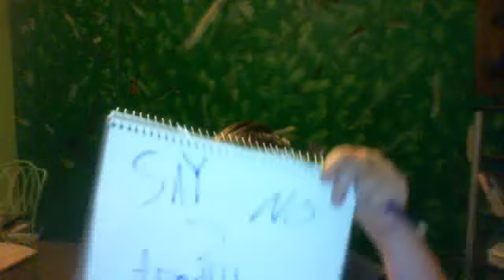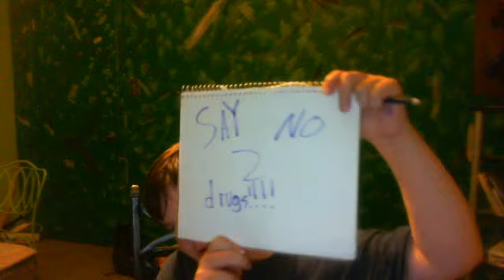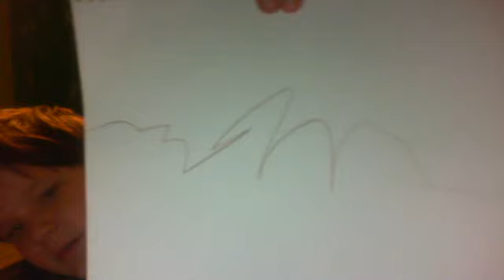Better grenade Cover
Blah Blah Blah Somethin